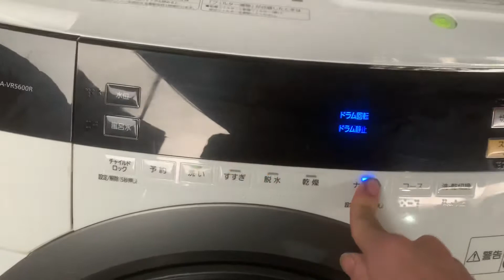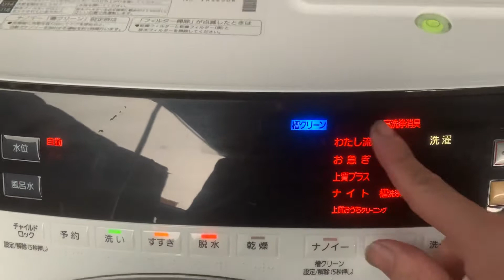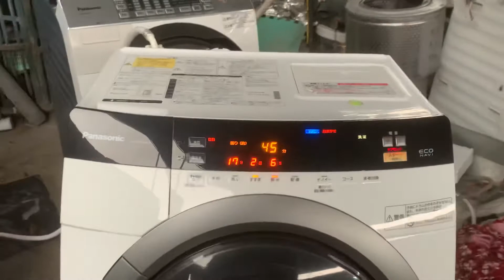Máy giặt panasonic vr5600 siêu đẹp kính mời các bác